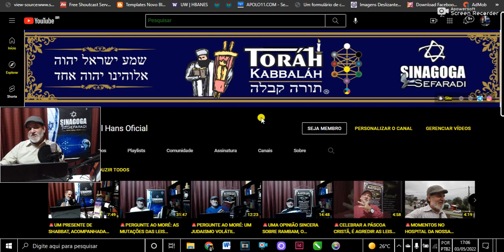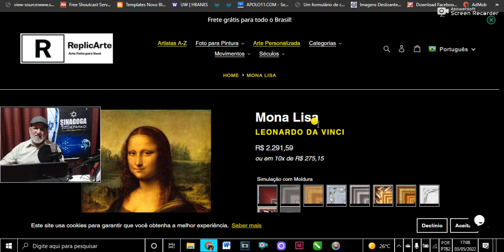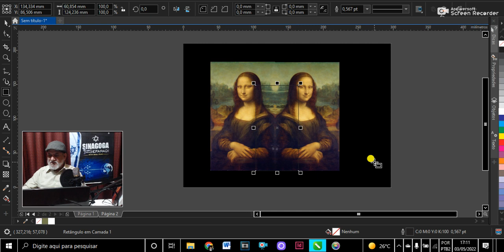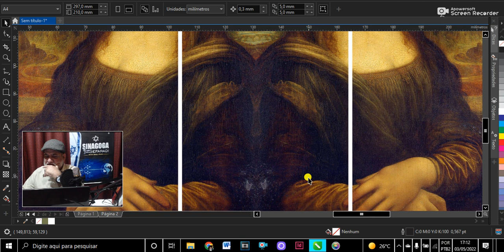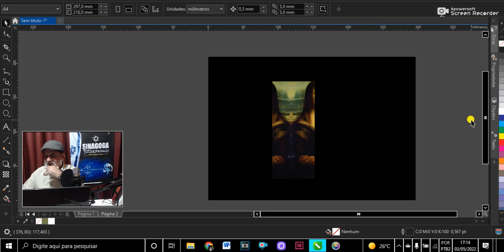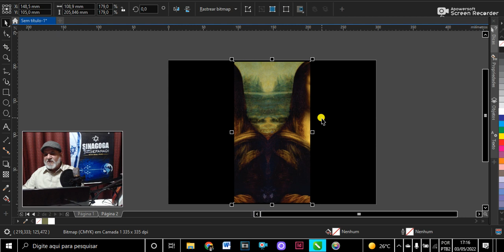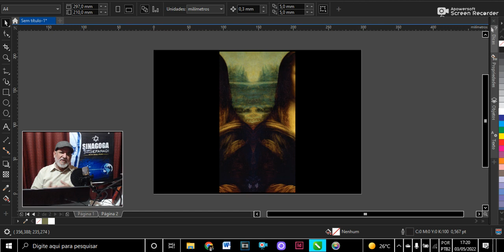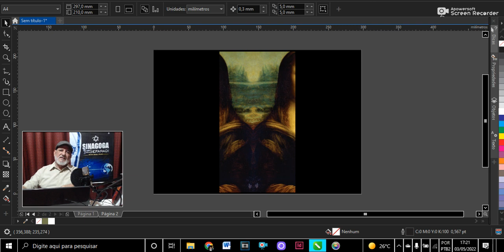🚨O SEGREDO OCULTO DA MONA LISA, A TORÁ (O PENTATEUCO) E O DISCO VOADOR.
▬▬▬▬▬▬▬▬▬▬▬ஜ۩۞۩ஜ▬▬▬▬▬▬▬▬▬▬▬▬▬

🌱 AJUDE A NOSSO OBRA SOCIAL! 🌱
► SEJA UM APOIADOR! Sua contribuição estará ajudando, não apenas na manutenção do Canal, mas em NOSSOS TRABALHOS DE AÇÕES SOCIAIS.

🌱 FAÇA A SUA DOAÇÃO: 🌱
► Banco: 104
► Agência: 00208
► Conta POUPANCA:
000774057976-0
► Favorecido:
Paulo Richard
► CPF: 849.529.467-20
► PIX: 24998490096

► AGRADECIMENTOS AOS NOSSOS APOIADORES:

🌱 - Anderson Bragança - RJ;
🌱 - Antoniah Dias - MA;
🌱 - Cris Bouviere - DF;
🌱 - Elenice Lopes - GO;
🌱 - Fabi Monteiro - DF;
🌱 - Guilherme Queirós - RJ;
🌱 - Sipriana - MG;
🌱 - Sônia Oliveira - SP;
🌱 - Sarah Lima - RJ;
🌱 - Idelvane Ribeiro - PA;
🌱 - Irani Magalhães - MG;
🌱 - Luiz Ferreira - RJ;
🌱 - Maria Lúcia - PE;
🌱 - Norma - SP;

★ Agradeço a todos pela colaboração!!!